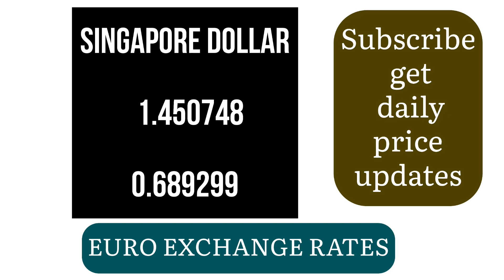Euro rate today Euro exchange rates analysis 18 JUNE 2024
Euro zone (EuroExchangeRate EURToday) bond yields (CurrencyRates ForexUpdate EuroValue ) reached six-month (ExchangeRate CurrencyExchange EURtoUSDhighs) as investors awaited (EURtoGBP EURtoJPY EURtoAUD ) inflation data. German Bund and Italian BTP yields increased, reflecting concerns over inflation and potential rate hikes. The ECB is expected to ease monetary policy in 2024, with markets pricing in two rate cuts. Germany's 10-year yield rose to 2.68%, while Italy's 10-year yield hit 4.015%. The yield gap between Italian and German bonds stood at 132 basis points.

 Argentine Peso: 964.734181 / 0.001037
- Australian Dollar: 1.636048 / 0.611229
- Bahraini Dinar: 0.405874 / 2.463819
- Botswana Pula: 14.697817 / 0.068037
- Brazilian Real: 5.608548 / 0.178299
- British Pound: 0.850684 / 1.175524
- Bruneian Dollar: 1.460271 / 0.684804
- Bulgarian Lev: 1.955830 / 0.511292
- Canadian Dollar: 1.481859 / 0.674828
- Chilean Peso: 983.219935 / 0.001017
- Chinese Yuan Renminbi: 7.824444 / 0.127805
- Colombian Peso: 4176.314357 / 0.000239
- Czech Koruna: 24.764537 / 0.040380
- Danish Krone: 7.460404 / 0.134041
- Emirati Dirham: 3.964288 / 0.252252
- Hong Kong Dollar: 8.436896 / 0.118527
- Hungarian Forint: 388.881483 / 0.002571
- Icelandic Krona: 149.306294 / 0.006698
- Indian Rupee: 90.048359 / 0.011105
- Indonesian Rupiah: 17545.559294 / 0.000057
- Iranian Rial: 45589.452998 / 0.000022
- Israeli Shekel: 4.014839 / 0.249076
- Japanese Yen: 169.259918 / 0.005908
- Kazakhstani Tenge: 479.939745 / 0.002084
- Kuwaiti Dinar: 0.331225 / 3.019096
- Libyan Dinar: 5.243545 / 0.190711
- Malaysian Ringgit: 5.081822 / 0.196780
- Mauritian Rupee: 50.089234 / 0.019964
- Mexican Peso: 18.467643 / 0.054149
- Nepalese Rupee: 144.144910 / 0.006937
- New Zealand Dollar: 1.771726 / 0.564421
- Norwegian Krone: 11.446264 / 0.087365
- Omani Rial: 0.415404 / 2.407297
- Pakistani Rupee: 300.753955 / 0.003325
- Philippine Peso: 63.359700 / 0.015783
- Polish Zloty: 4.285717 / 0.233333
- Qatari Riyal: 3.929205 / 0.254504
- Romanian New Leu: 4.976916 / 0.200928
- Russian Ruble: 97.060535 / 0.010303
- Saudi Arabian Riyal: 4.047945 / 0.247039
- Singapore Dollar: 1.460271 / 0.684804
- South African Rand: 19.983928 / 0.050040
- South Korean Won: 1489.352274 / 0.000671
- Sri Lankan Rupee: 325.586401 / 0.003071
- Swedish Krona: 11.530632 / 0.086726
- Swiss Franc: 0.984011 / 1.016249
- Taiwan New Dollar: 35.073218 / 0.028512
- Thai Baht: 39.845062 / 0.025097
- Trinidadian Dollar: 7.330713 / 0.136412
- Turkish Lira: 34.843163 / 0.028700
- US Dollar: 1.079452 / 0.926396
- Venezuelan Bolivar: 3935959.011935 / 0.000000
euro to chf,
euro to inr,
euros to us dollars,
1 euro to inr,
euro to rupee,
eur to usd,
euro in indian rupees,
usd to eur,
euro to dollar,
euro exchange rate,
convert euro to usd,
currency euro,
euro converter,
euro to dollar conversion,
inr to euro,
1 euro in indian rupees today,
convert euro to inr,
rupees to euro,
euro to rupee conversion,
dollar to euro,
euro to aed,
aed to eur,
czk to eur,
convert euro to yen,
euro to sgd,
1 eur to usd,
1 eur to inr,
1 usd to eur,
1 euro to usd,
euro to inr today,
1 euro to dollar
one euro to inr
euro price today
fx eur usd
euro to inr forecast
today euro value
eur to usd historical
euro to rupee today
eur usd historical data
euro to indian rupees exchange rate today
euro currency rate
euro to usd forecast
eur usd forex
euro buying rate today
euro selling rate today
eur usd today
euros to canadian
exchange rate euro to rupee
eurusd live
euro currency to usd
euro value
euro selling rate
convert usd to eur
euro buying rate
exchange rate indian rupee to euro
euro to dollar forecast
currency converter us
eur exchange
euro exchange
eur usd exchange rate
usd and euro
euro to rs conversion
sell euros
western union rates euro in indian rupees
western union euro rate
currency converter uk
euro exchange near me
1 euro cent in indian rupees
convert dollars to euros
euro aed
euro dollar exchange rate
swiss franc to euro
1euro to inr
sgd to eur
1 dollar to euro
euro to qar
dollar to eur
yen to euro
euro to sterling
convert rupees to euro
convert inr to euro
euro calculator
currency converter euro to inr
currency converter euro
eur conversion
euro money exchange
euro convert to indian rupees
euro exchange rupee
euro to rupee today rate
euro exchange to indian rupees
euro to inr selling rate